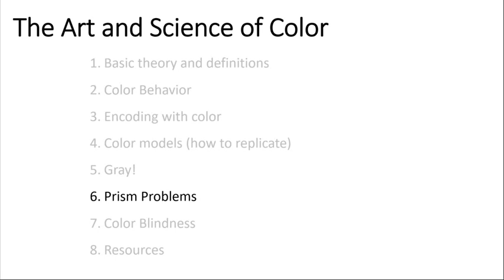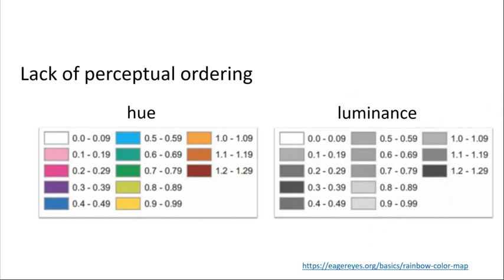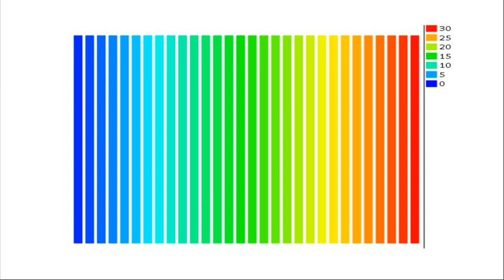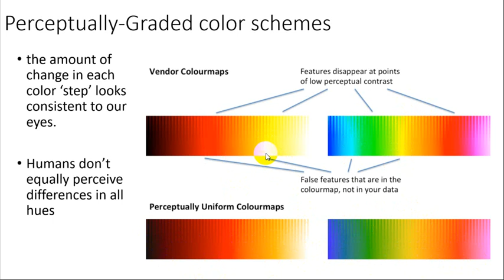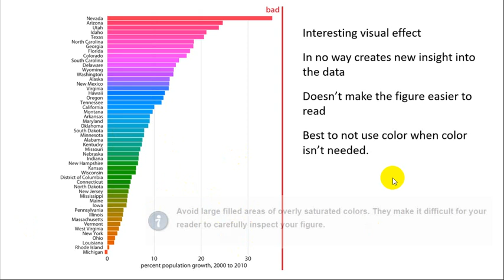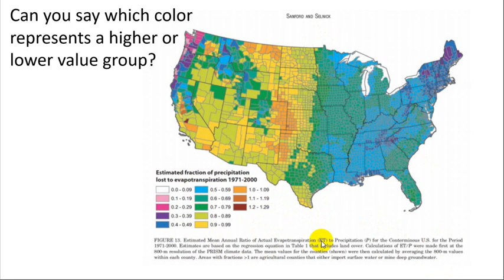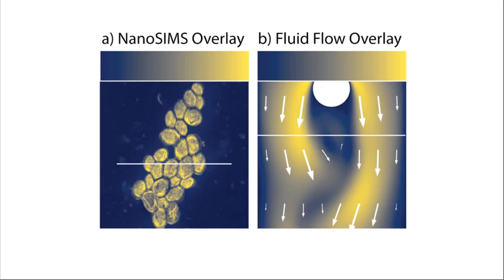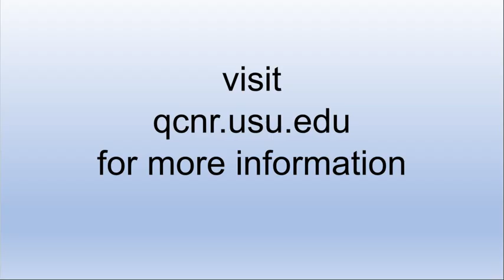Lecture 6_6: Color - the problem with prisms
GEOG 3800: Data Visualization
Lecture series